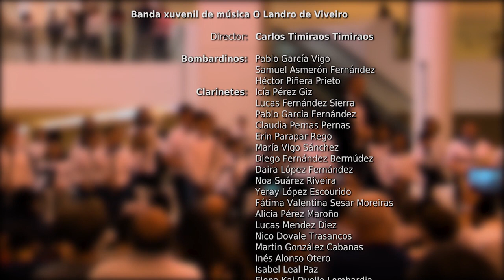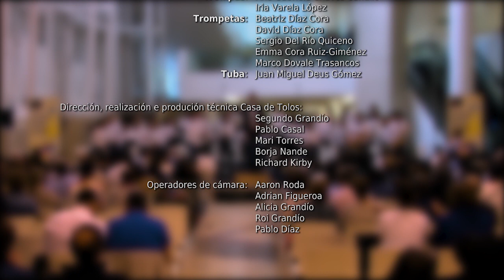Banda xuvenil de música O Landro de Viveiro (III Festival de bandas infantís e xuvenís)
Actuación durante o III Festival de Bandas de música infantís e xuvenís, que tivo lugar na Cidade da Cultura, en Compostela

00:00:00 Imperium
00:02:56 Slow Motion
00:05:50 The Tempest
00:08:53 The Second Storm
00:12:13 Czardas
00:14:33 Farmhouse rock